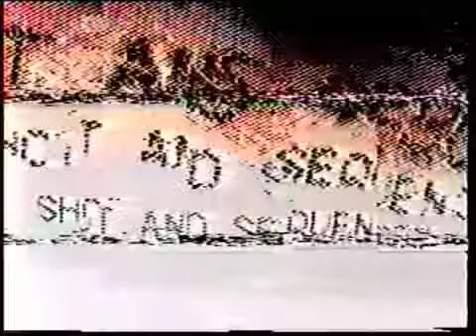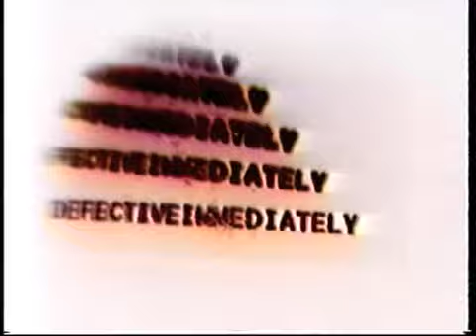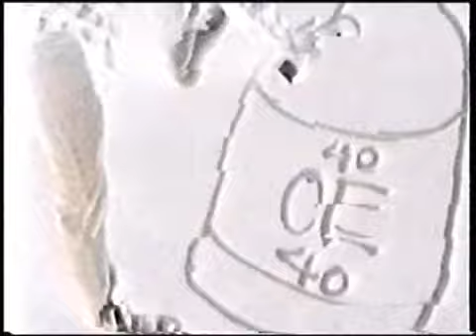Defective Immediately (Full Video)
A skateboard film by Carey Lynch, edited entirely on tape.  This was made for fun so try to enjoy it.